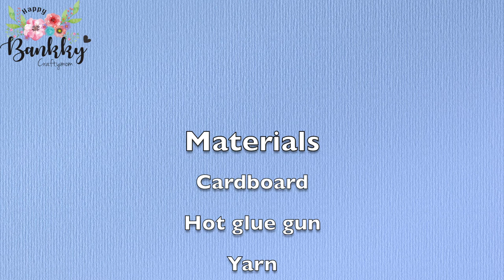Cardboard Coffee Machine, Mug, Sugar Bolw, Spoon and Milk Carton | HappyBankyCraftymom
and allowing me to share a little of my passion
And don't forget to Do more of what makes you happy!
HAPPY BANKKY / CRAFTY MOM

I love to see your creations! Tag me @happybankkycraftymom to show me if you have tried out any of my tutorials ^___^